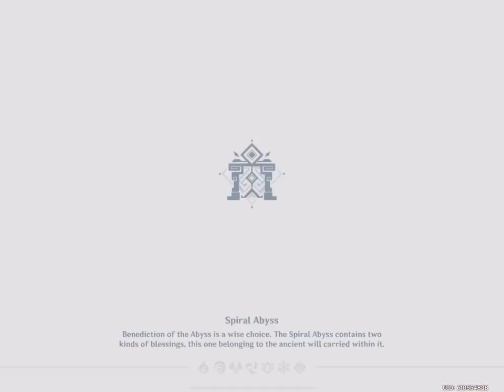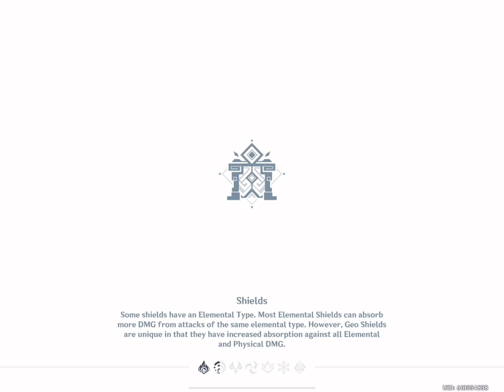[4.0] Floor 9-12 Spiral Abyss - This Abyss Is…Not Bad? (36 stars)